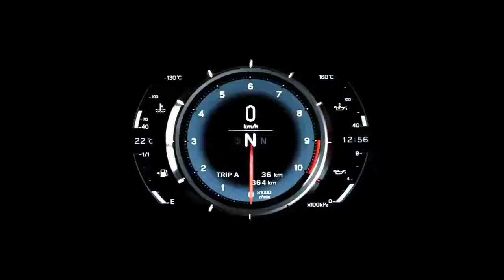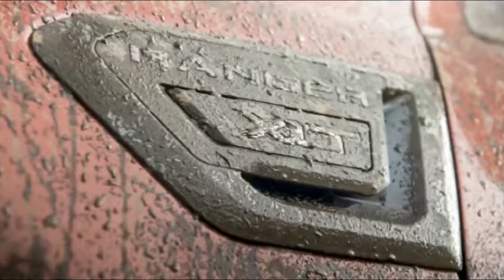MUST WATCH !! 2019 Ford Ranger Review USA